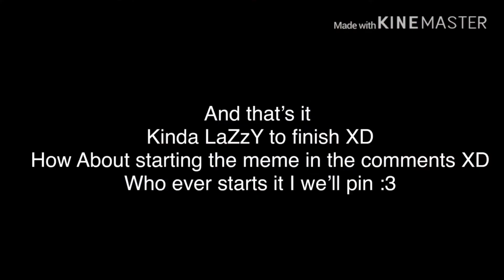Creeper aww, man/revenge ~ short mv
Well,  any og  Minecraft fans  remember this song? XD

This song turned into a meme nowadays XD
Well

Who ever starts the meme lyrics well get pined :3 (if anyone knows how it gose some one starts the lyrics and then they go from there and then someone miss up  you have to start all over again)

If anyone says  “creeper, aww man!”  I will  pin you X3